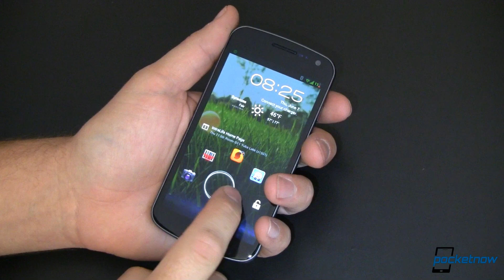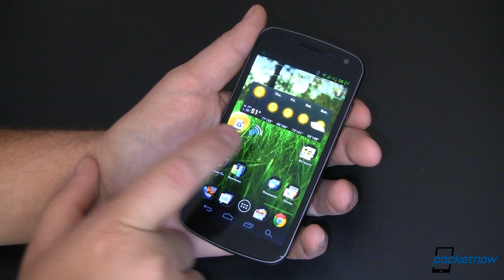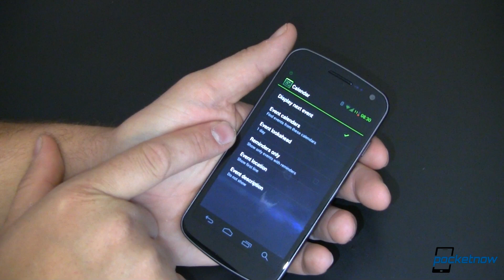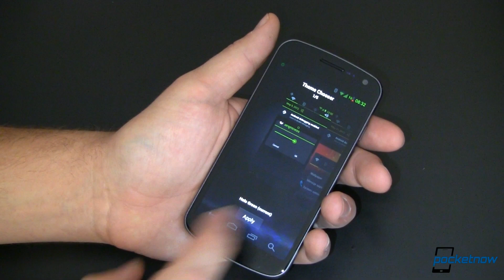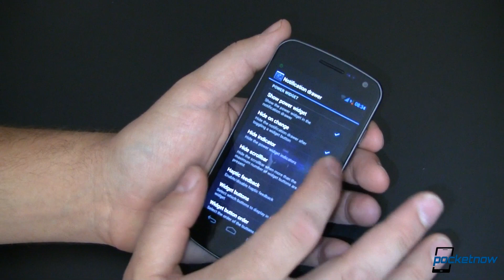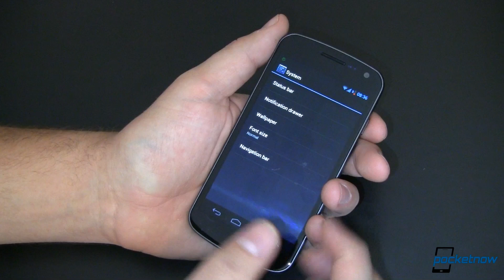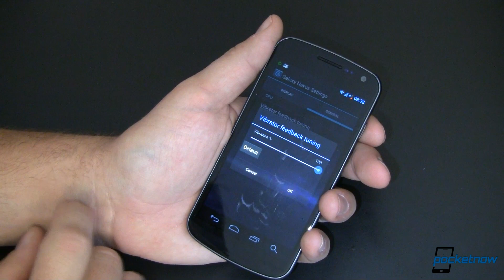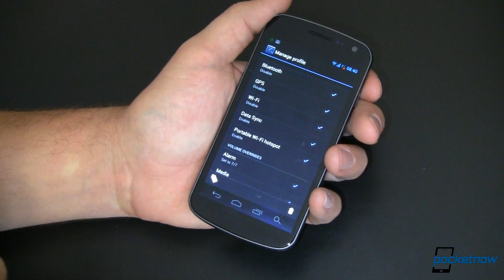CyanogenMod 9 Features and Highlights | Pocketnow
CyanogenMod is my favorite custom ROM, I've been using it since I had my original Android: a T-Mobile G1. It's gone through a lot of iterations. The most recent of which is almost done: CM9, based on the AOSP Android 4.0, Ice Cream Sandwich.

How far has the CM team come with version 9? Let's take a look!

Article: /?p=327075